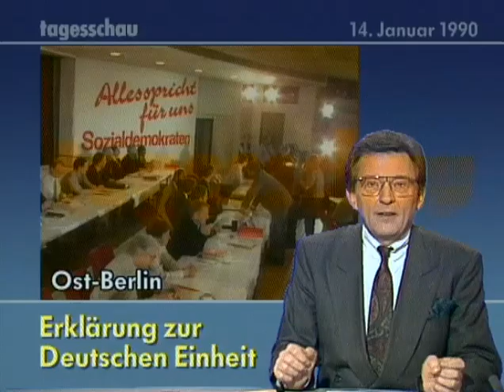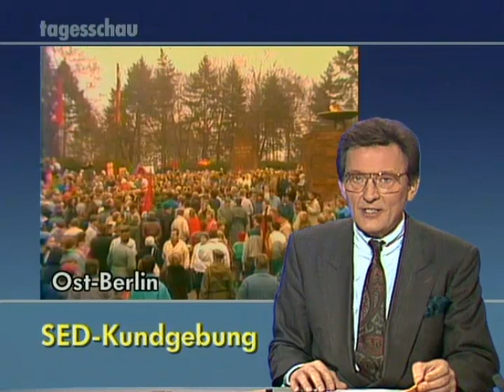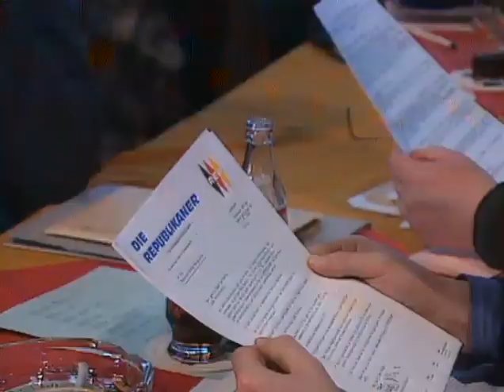14.01.1990 SPD zur Wahl im Mai 1990, Unruhen in Teilen der UDSSR, Türkei Staudamm am Euphrat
Einheitsbekundung von Ost- und West-SPD. Distanzierung von SED.
SPD fordert Parteivermögen zurück.
SED will Parteivermögen privatisieren.
Parteitag der REP Republikaner fordern Deutsche Einheit und kündigen Gründung von Vereinen an.
Eskalation in Aserbaidschan gegen Armenier, Konflikt gegen Armenien
Die Türkei nimmt Staudamm am Euphrat in Betrieb und kürzt den Abfluss um 75 %
Syrien und Irak befürchten massiven Wassermangel-
Terror-Anschlag von FNLC - Nationalisten auf Korsika gegen Überfremdung und für Unabhängigkeit der französischen Mittelmeer-Insel.

Brand in Diskothek in Saragossa forderte 43 Menschenleben.

14. Januar 1990